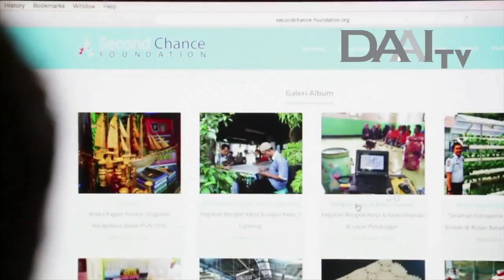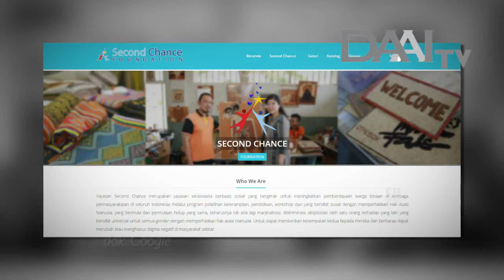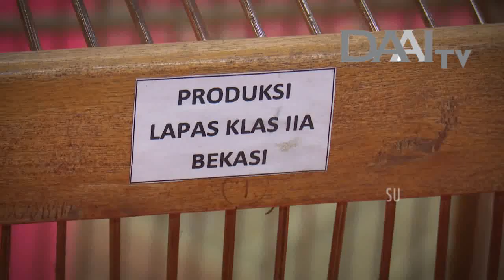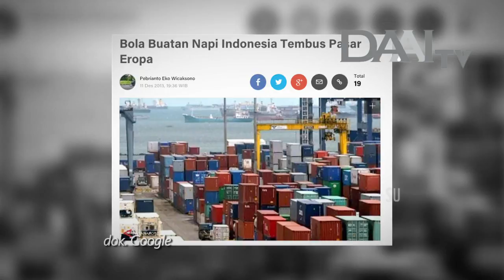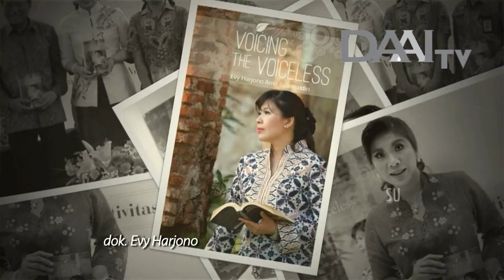Mutiara Indonesia DAAI TV: Founder Second Chance Foundation "Evy Harjono"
Program Mutiara Indonesia tayang setiap Hari Minggu pada pukul 17.00 WIB. Hanya di DAAI TV.